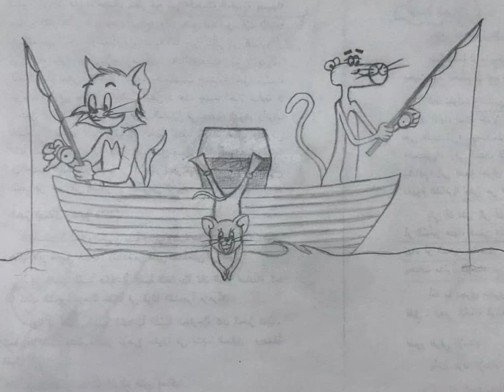ajebnedal 59215 17339814 FinalProject4 22